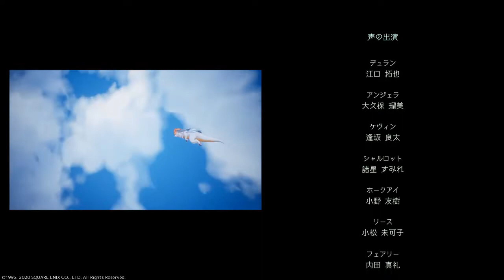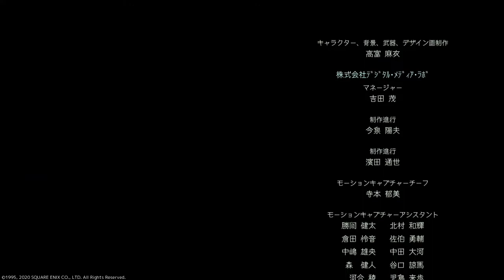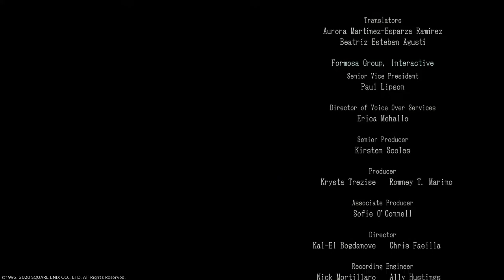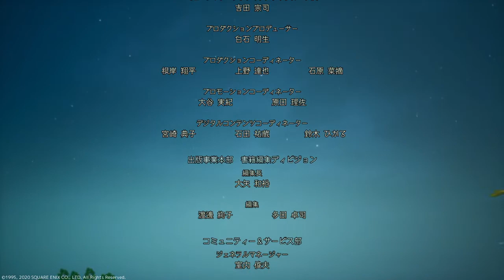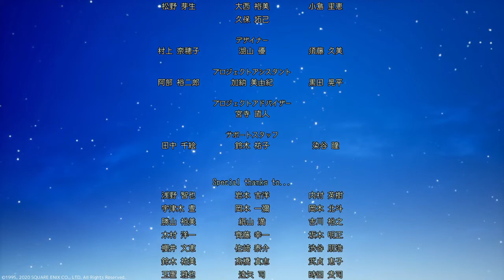【聖剣伝説3 / ケヴィン編】 #23 仮面の道士/ダークリッチ戦 (エンディング)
聖剣伝説3 TRIALS of MANA (PS4版)
(聖剣伝説3 トライアルズ オブ マナ)
ケヴィン編：マナの聖域 (ダークリッチ戦 / ♪Sacrifice Part Two→Sacrifice Part Three)

6人のキャラクターから選んだ主人公と仲間の組み合わせによって物語の展開が変わるトライアングルストーリー""。
今作では、キャラクターのボイス対応、アレンジ楽曲の収録、エンディング後に体験できる追加エピソードに加え、アビリティシステムや新クラスの追加で再構築される成長システムとアクション性が増したバトルなど、『聖剣伝説3』を現代向けにフルリメイク！
マナの力を利用し世界征服をたくらむ勢力の争いに巻き込まれながら、必死に運命に抗う若者たちの旅立ちと試練の物語が、鮮やかに生まれ変わります。

 （2020年/PS4）